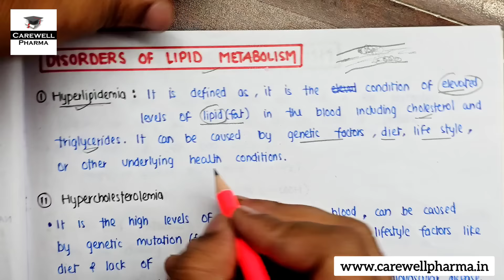Unit 3 (complete) || Lipid Metabolism || Amino acid metabolism || biochemistry b pharm 2nd semester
1. Lipid metabolism
β-Oxidation of saturated fatty acid (Palmitic acid)
Formation and utilization of ketone bodies; ketoacidosis De novo synthesis of fatty acids (Palmitic acid) Biological significance of cholesterol and conversion of cholesterol into bile acids, steroid hormone and vitamin D Disorders of lipid metabolism: Hypercholesterolemia, atherosclerosis, fatty liver and obesity.

2. Amino acid metabolism
General reactions of amino acid metabolism: Transamination, deamination & decarboxylation, urea cycle and its disorders Catabolism of phenylalanine and tyrosine and their metabolic disorders (Phenyketonuria, Albinism, alkeptonuria, tyrosinemia) Synthesis and significance of biological substances; 5-HT, melatonin, dopamine, noradrenaline, adrenaline Catabolism of heme; hyperbilirubinemia and jaundice

Chapters
00:00  Introduction to Unit 3
03:22  Lipid Metabolism Biochemistry
05:55  beta oxidation of fatty acids
19:24  de novo synthesis of fatty acids
28:25  formation and utilization of ketone bodies
41:59  biosynthesis of cholesterol
45:31  conversion of cholesterol into bile acids
48:29  disorders of lipid metabolism
52:07  Amino acid metabolism biochemistry
58:52  transamination deamination and decarboxylation
01:07:27  Urea Cycle Biochemistry
01:15:13  significance of urea cycle, disorders of urea cycle
01:17:42  hyperbilirubinemia, Dopamine, Tyrosine

B Pharmacy 2nd semester pdf handwritten Notes -

1. Human Anatomy And Physiology 2 2nd Semester -

2. Biochemistry 2nd Semester -

3. Pathophysiology 2nd Semester -

4. Pharmaceutical Organic Chemistry 1 2nd Semester

5. Computer Applications 2nd Semester -

Video Lectures -

Definition -

--Carewell Pharma--

Queries -
carewell pharma,
lipid metabolism biochemistry,
amino acid metabolism biochemistry,
biochemistry b pharm 2nd semester,
biochemistry b pharm 2nd semester unit 3,
b oxidation of fatty acids biochemistry,
urea cycle biochemistry,
beta oxidation of fatty acids biochemistry,
de novo synthesis of fatty acids biochemistry,
ketone bodies biochemistry,
formation and utilization of ketone bodies biochemistry,
formation and utilization of ketone bodies ketoacidosis biochemistry,
urea cycle and its disorders biochemistry,
urea cycle and its significance biochemistry,
cholesterol synthesis biochemistry,
biosynthesis of cholesterol biochemistry,
conversion of cholesterol into bile acids,
disorders of lipid metabolism biochemistry,
disorders of lipid metabolism hypercholesterolemia atherosclerosis fatty liver and obesity,
transamination biochemistry,
transamination and deamination of amino acids biochemistry,
hyperbilirubinemia biochemistry,
Lipids,
Amino Acids,
biochemistry 2nd semester,
biochemistry b pharmacy 2nd year,
biochemistry introduction,
biochemistry introduction in hindi,
introduction to biochemistry,
intro to biochemistry,
introduction to biochemistry,
biochemistry b pharmacy 2nd sem,
biochemistry,
important questions of hap 2nd semester,
biochemistry 2nd semester,
biochemistry b pharmacy 2nd semester,
biochemistry 2nd semester b pharmacy,
biochemistry 2nd semester unit 1,
important question of biochemistry,
B Pharmacy 2nd semester,
biochemistry b pharmacy 2nd year unit 1,